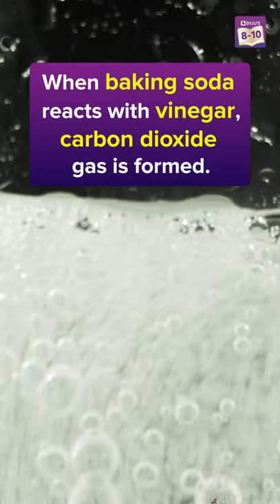Blow up a Balloon with Carbon Dioxide | Acid Base Reaction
Here’s a fun question to ask your friends: How do you blow up a balloon without actually blowing air into it? The answer, a neutralization reaction!

In this BYJU’S experiment shorts, we show you how to use common household ingredients, baking soda and vinegar, to perform a neutralization reaction and blow up a balloon with carbon dioxide. Comment your answer to the question in the video.